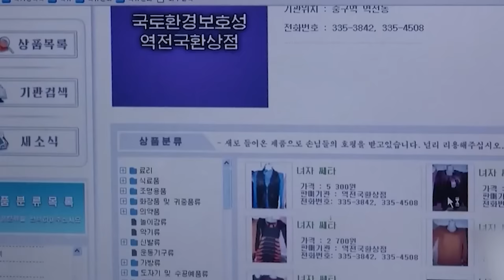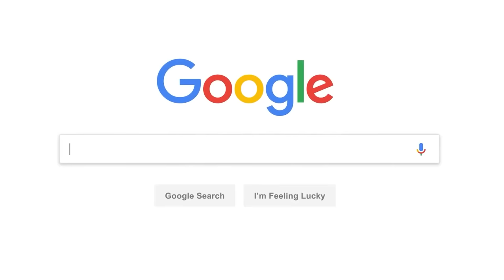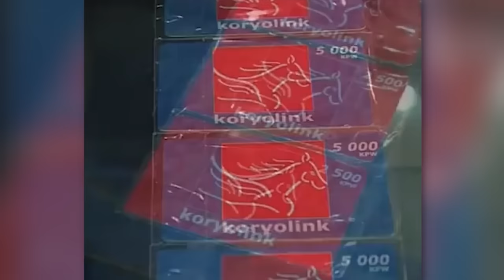17 Weird Things That Only Exist In North Korea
17 Weird Things That Only Exist In North Korea. Hey there! Nowadays, North Korea has been grabbing a lot of attention, and people from all over the world are increasingly curious about its way of life. But let's face it, we're pretty in the dark about this place. Even if you chat with someone who's been there, you'll get all sorts of mixed reviews about life in North Korea. However, today, we've taken it upon ourselves to dig up some cool and lesser-known facts about North Korea. Who knows, maybe this collection will shed some light on what life is like there and how North Koreans go about their daily business. So, let's dive into Seventeen Weird Things That Only Exist In North Korea!